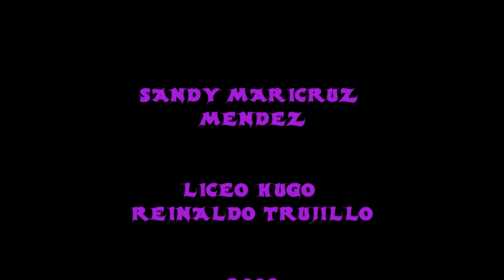EL INSTANTE DEL AMOR ´´sandy maricruz mendez´´